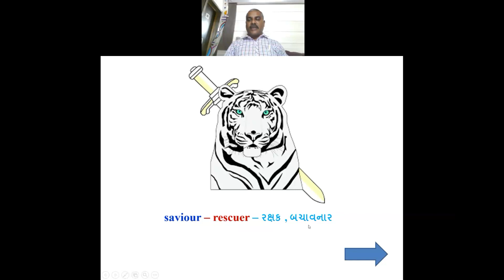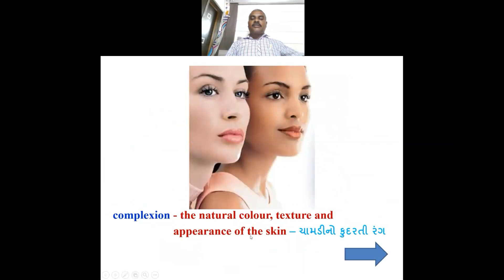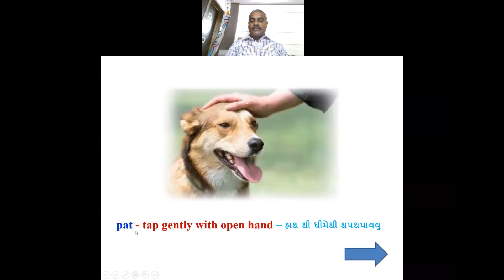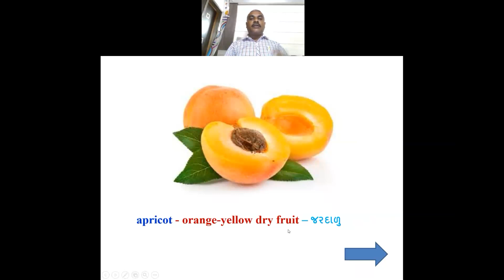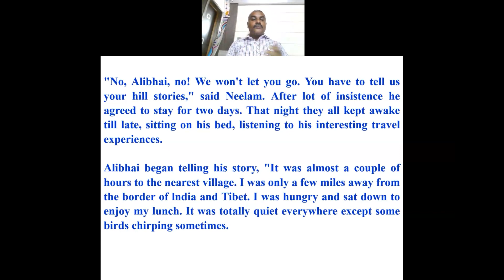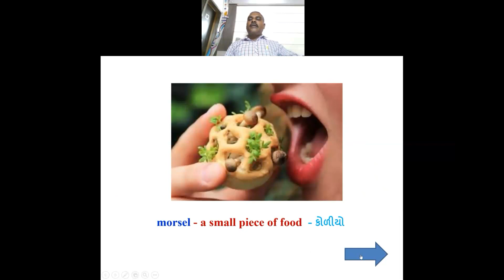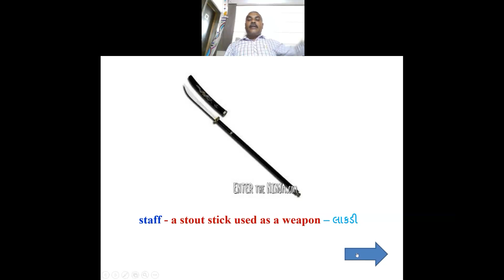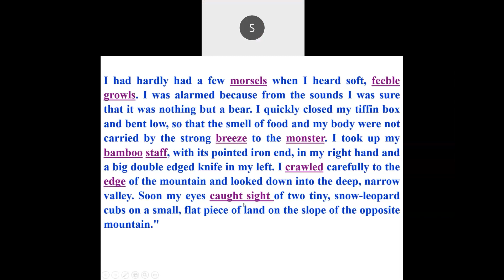11 Unit 1 Read 2 Part 1